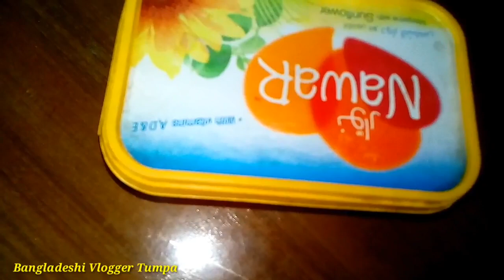#১২ তম রোজার ইফতার করলাম আলহামদুলিল্লাহ ll আদা-রসুন বাটা ওপুদিনা পাতা সংরক্ষন পদ্ধতি ll Ramadan Vlog